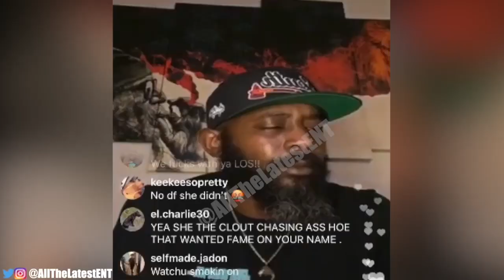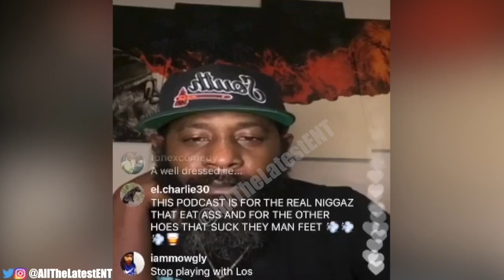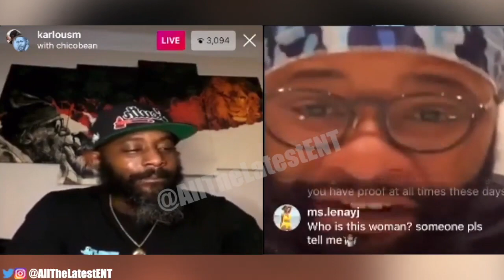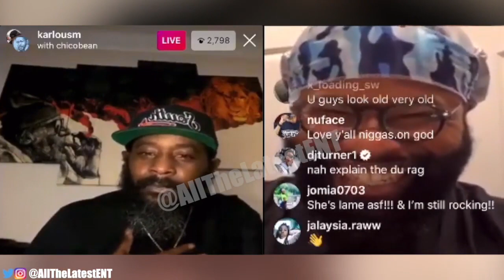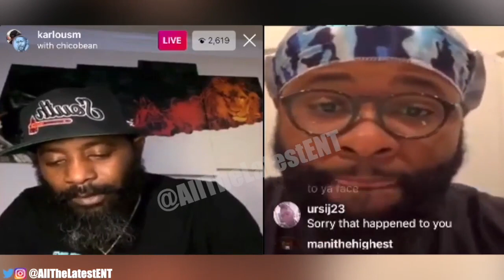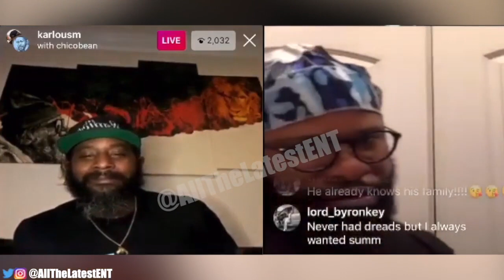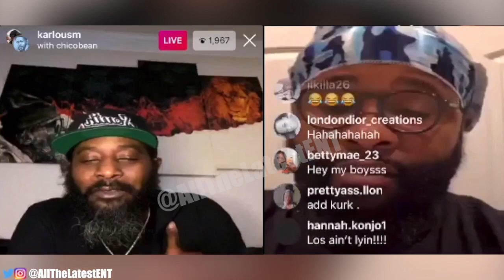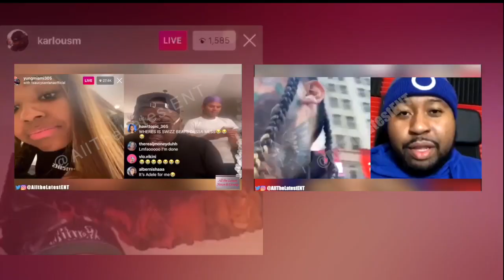KARLOUS MILLER SAYS HE NEVER DATED BGC'S JUDI JAI, SHE SAYS HE ABUSED HER IG LIVE WITH CHICO BEAN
Karlous Miller was on lG Live last night with Chico Bean defending himself against rumors spread by Judi Jai of Bad Girls Club Season 7. She accused him of being mentally and verbally abusive, manipulative, and is implying that they dated.

Comment & Like if you enjoyed this video.

KARLOUS MILLER CHICO BEAN IG LIVE, B. SIMONE, BABY GIRL TV: Episode 27 (Keys to New Building + Kway Visits from LA), BABY GIRL TV: Episode 26 (Celebrating Skittlez Birthday in Tokyo and Miami), B Simone's Foot In Her Mouth AGAIN, "Dont Want 9-5 MAN" ... Fans Are Pi$$3d, DaBaby live on Instagram...reveals the truth about Bsimone, B. Simone on New Show "Girlfriends Check In", Dating Life and Doing A Blind Date, Businesses + more, INSTAGRAM,IG LIVE, INSTAGRAM LIVE, CHICO BEAN, the 85 SOUTH SHOW, POWER 106 LOS ANGELES, NICK CANNON, NICK CANNON SHOW, GIRLFRIENDS CHECKIN, B Simone Debates Kevin Hart's Trainer On Dating 9 to 5 Guys!, 9MAGTV, B SIMONE CANCELLED, B. SIMONE CANCELLED AGAIN, DABABY, DABABY B. SIMONE, DaBaby - Find My Way (Official Music Video), DaBaby and B.Simone - FIND MY WAY : Behind the Scenes, 85 SOUTH SHOW, Entertainment4U, Breakfast Club Power 105.1, Daytime Tea Time, Empressive, Lovely Ti, Lailah Lynn, Daytime Tea time, Chico Bean’s Best Rap Battles, Chico Bean’s Best Rap Battles 🔥Freestyles & Most Vicious Insults (Vol. 1) | Wild 'N Out | MTV, Everything is Funny w/ DC Young Fly, Karlous Miller and Miko Grimes, Name A Better Duo Than Chico Bean & Karlous Miller… I’ll Wait 🎤 | Wild ’N Out | MTV, wild n out, ALL THE LATEST TV, ALL THE LATEST NEWS & GOSSIP, Jeannie Mai, Hello Hunnay, JUDI JAI, BAD GIRLS CLUB, BGC, BAD GIRLS CLUB SEASON 7